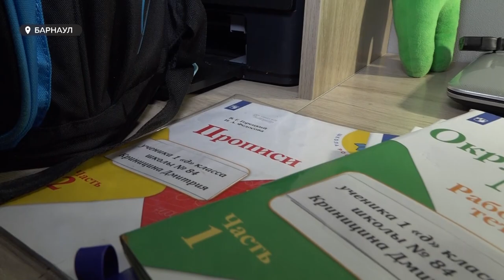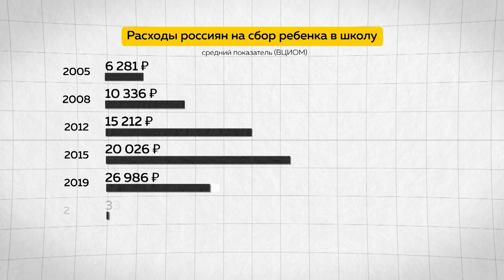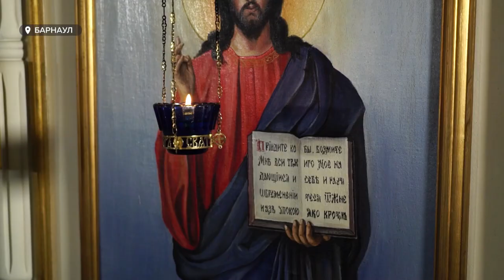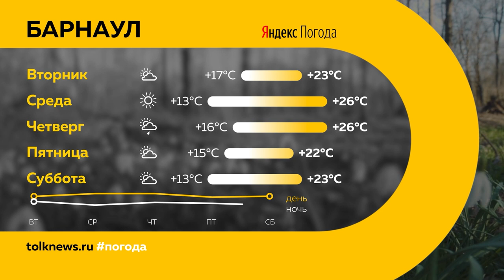"День с Толком". 29.08.2023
Смотрите в выпуске:

00:00 Анонс
00:44 В Госдуме планируют решить судьбу ЕГЭ
01:12 Алтайскому аграрию, у которого сожгли всю технику, оказали помощь
04:44 Новые мобильные автоклубы отправили в районы Алтайского края
07:56 Как сэкономить на сборах ребенка в школу
11:17 Что о новой реформе в системе образования думают барнаульцы
13:36 В Алтайском крае похоронят одного из телохранителей Евгения Пригожина
14:08 Новый проект телеканала "Я раскаиваюсь"
15:32 День города в Барнауле будет безалкогольным
16:02 Туры в Турцию по системе "все включено" без алкоголя
17:19 Сезон охоты в регионе
18:58 Погода